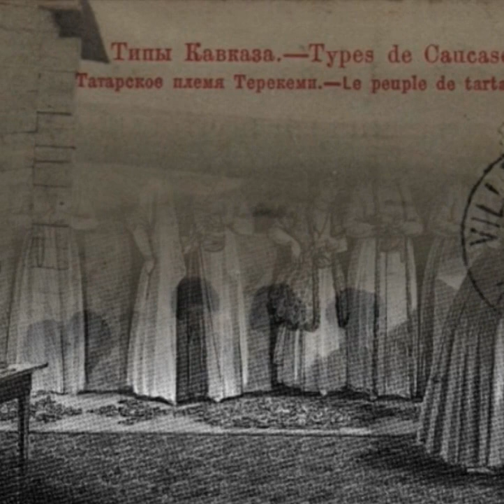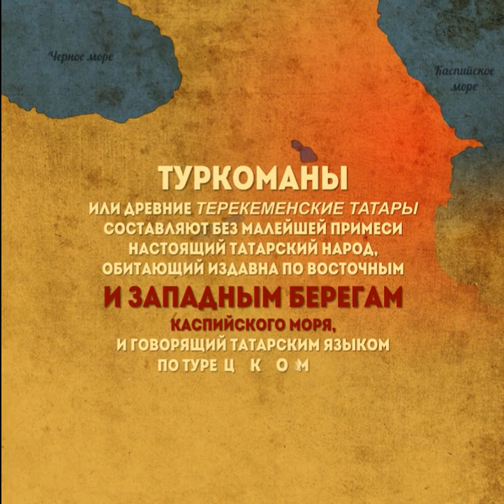Туркмены Азербайджана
Среди прочих имен предков азербайджанских тюрок есть и этноним туркмен (türkmən, türkmän, turcoman). Как известно, это тюркское имя приобретает широкую известность свыше 1000 лет назад, еще во времена арабских завоеваний. Тогда оно было введено для обозначения тюрок-огузов, принявших исламское вероисповедание.

В наши дни - это самоназвание основного населения Туркменистана, а также тюрок Ирака и Сирии. В Азербайджане же до сих пор существует племя терекеме (терекеменцы), а также по всей стране распространен одноименный национальный танец - "терекеме".

Таким образом, национальная память азербайджанских тюрок продолжает хранить особую - туркменскую частичку своей огузской составляющей.